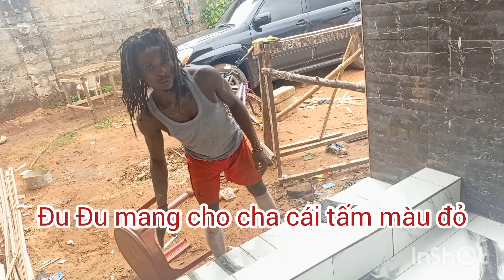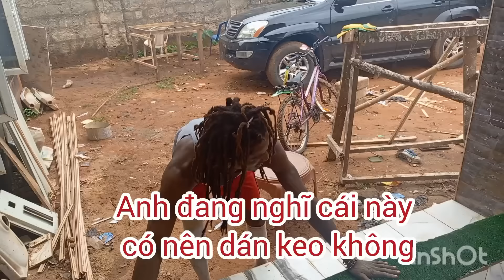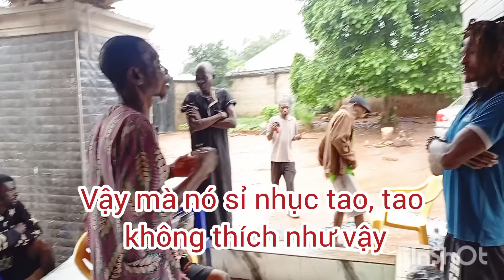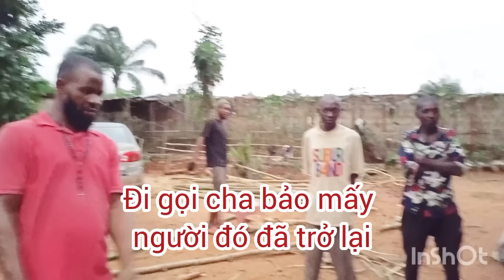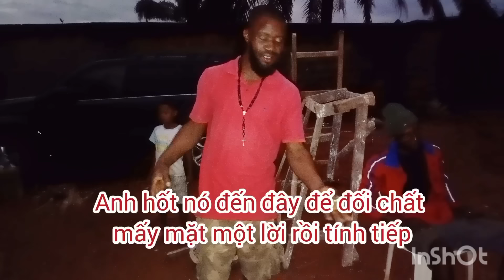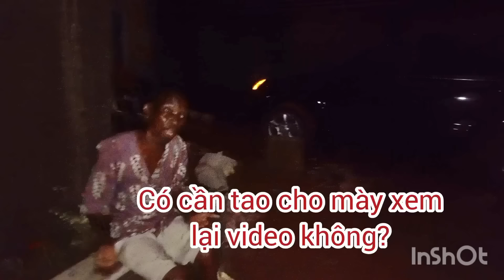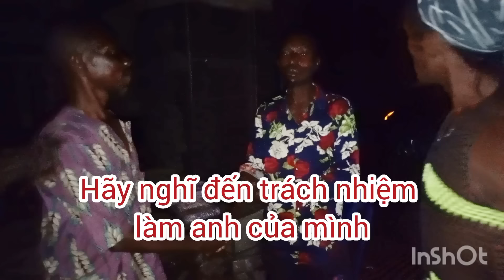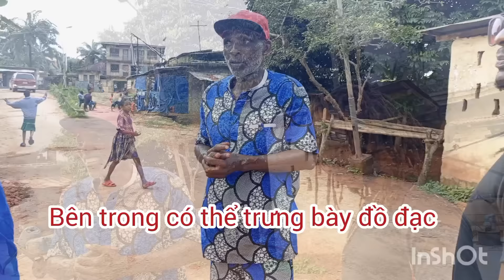Đội bảo vệ xử vụ án cảm lạnh và cảm động nhất từ trước đến giờ